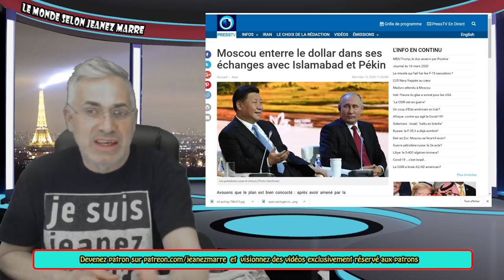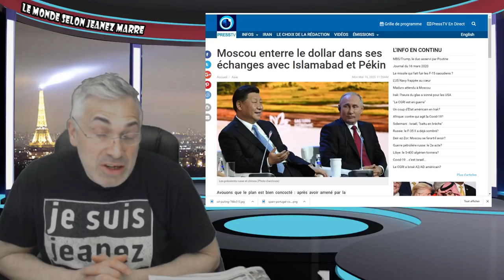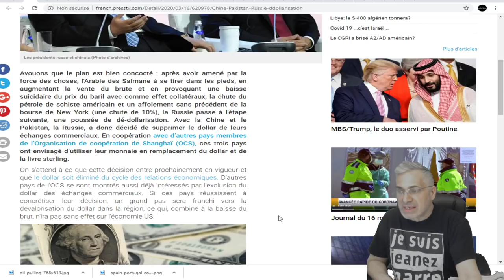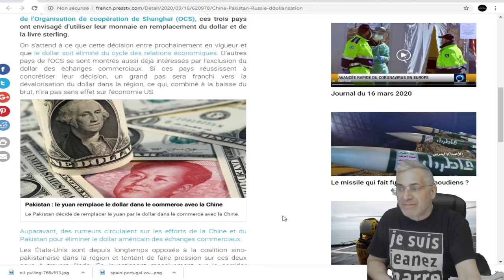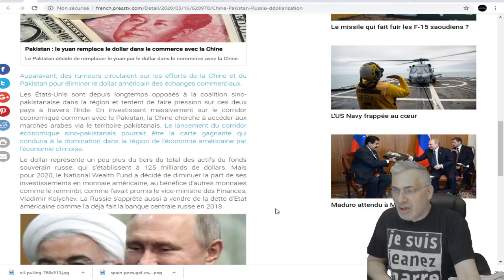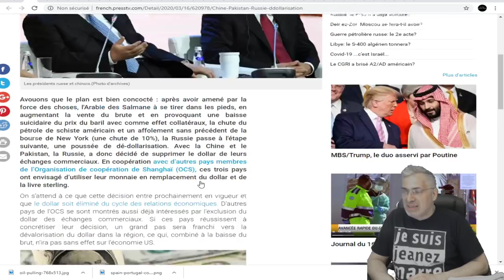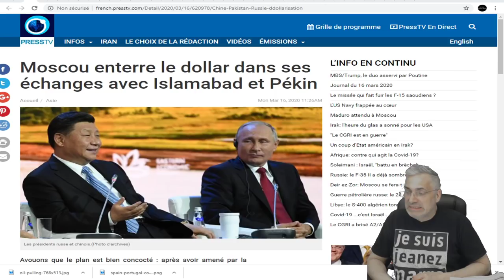L'ÉCONOMIE AMÉRICAINE VA S'EFFONDRER PLUS VITE QU'ON LE PENSE. LA DÉDOLARISATION EST EN MARCHE!